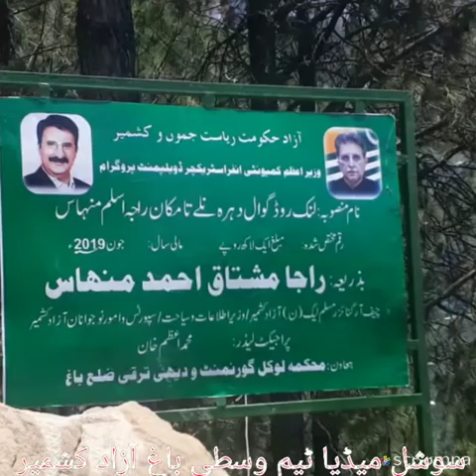PMLN Song Great leader Mushtaq Minhas